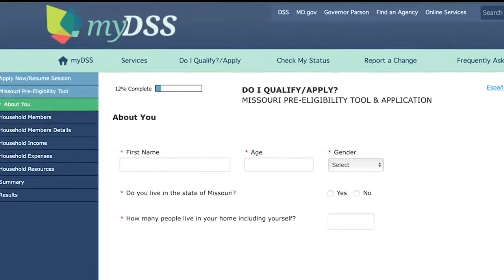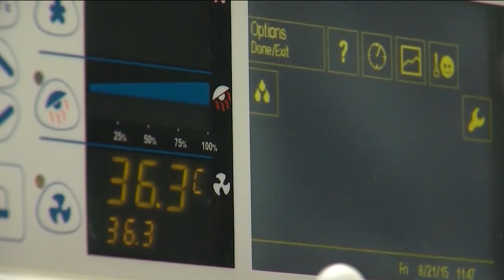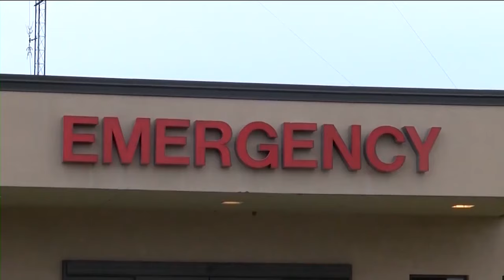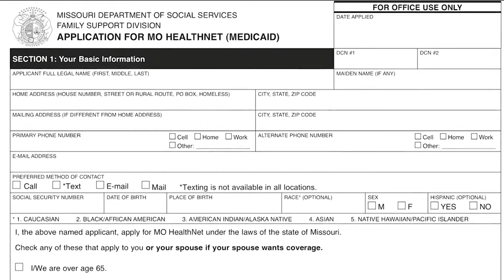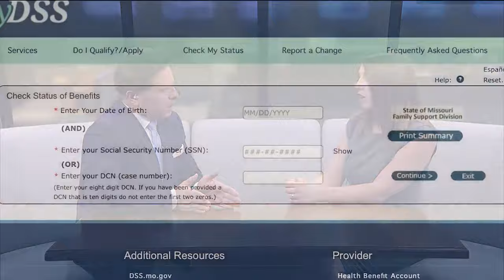Ozarks Tonight: Crystal Quade Part 1